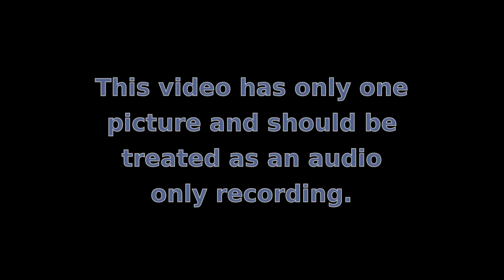58 -- I Am One Year Old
Exodus 12:3-7   The sacrificial lamb.
New Testament is Fake Series, Lesson 58